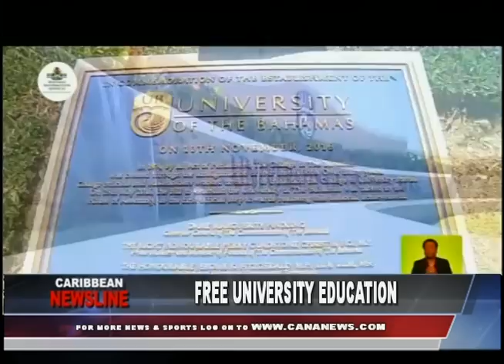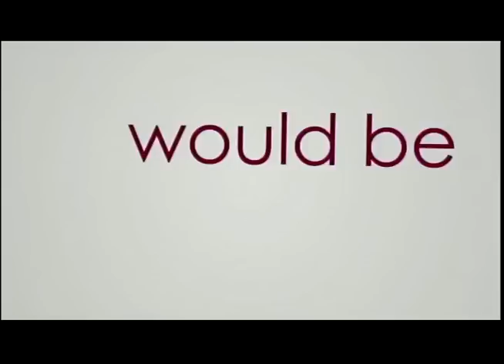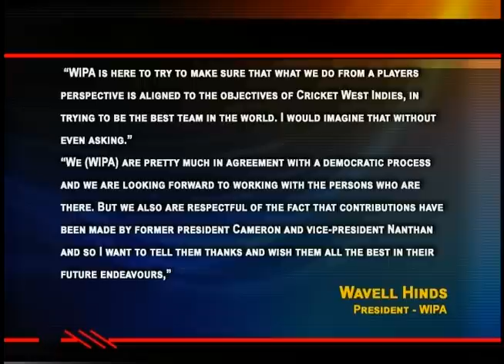Caribbean Newsline March 26 2019